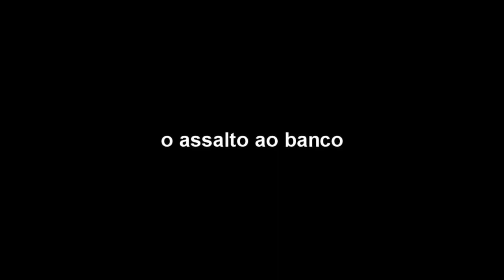Ladrão Rouba Minha Cg Titan 150 Eu Que Fui Preso Deu Treta - Gta 5 Roleplay